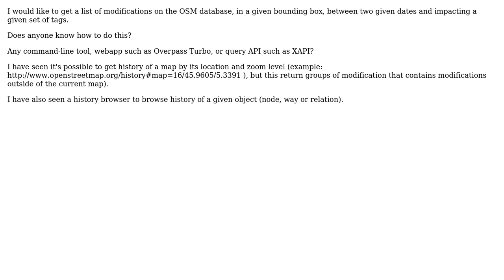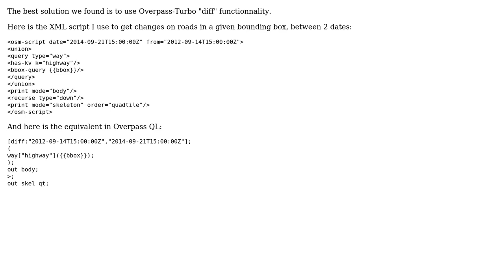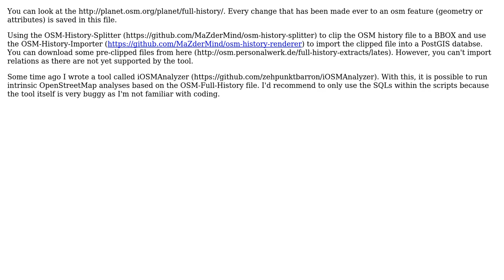GIS: OSM queries on history? (2 Solutions!!)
GIS: OSM queries on history?

With thanks & praise to God, and with thanks to the many people who have made this project possible! | Content (except music & images) licensed under CC BY-SA | Music | Images & others | With thanks to user zehpunktbarron user underdark user superrache and the Stack Exchange Network Trademarks are property of their respective owners. You are responsible for your own actions.